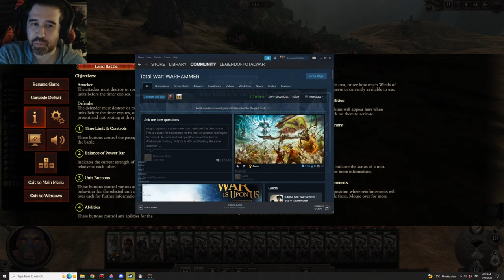Greasus Goldtooth the fat a$$hole Livestream campaign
Total War: Warhammer 3 Immortal Empires. Playing as Greasus Goldtooth on Legendary Difficulty. Goal: Be the biggest douche in the east. Raid caravans and bully everyone for profit.

Chat Rules:
          [General]
          [Superchats]
              - Please make your questions as specific as possible. Vague questions will get vague answers.
             - Spamming
          [Ban Offenses]
            - 3 time outs